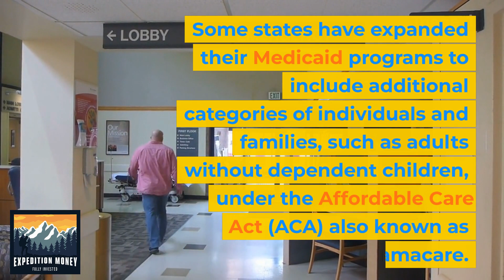What Is Medicaid?